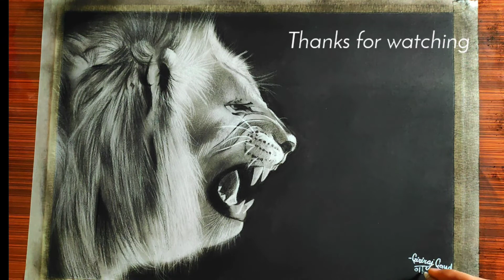Drawing lion with charcoal pencils | art giriraj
Hello guys, so today I drawn lion with charcoal pencils I hope you liked it!!
If I did any mistake then please comment me!!